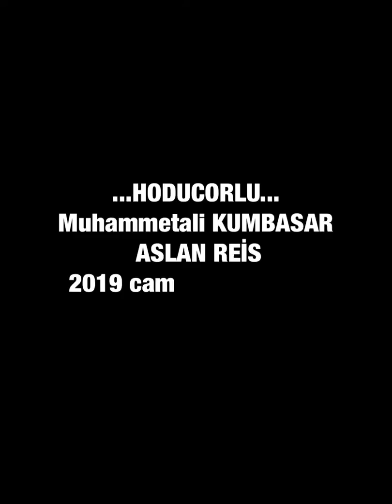Mükemmel bir kılip